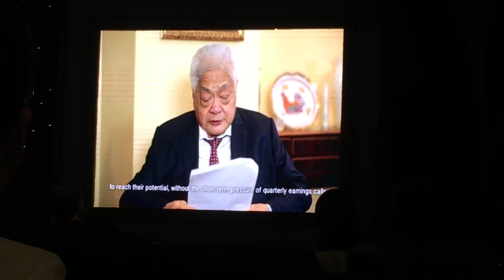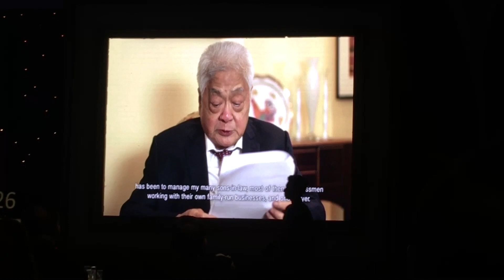John Gokongwei speech at the 2017 MAP MAn of the Year awarding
The late John Gokongwei was honored as the Man of the Year by the Management Association of the Philippines (MAP) in 2017.

A video of Gokongwei reading a prepared speech was beamed at the venue before he was called onstage to personally receive his plaque. He later took the mic and shared some words.

Peers who look up to him were at the event, including businessman Manuel Pangilinan, referred to as MVP. The two had clashed about two decades ago over control of the telecom behemoth PLDT with the Salim family backing Gokongwei's bid. Pangilinan eventually prevailed.

Gokongwei beefed up his telecom arm, Digitel, which cut prices to gain market share. Digitel, the 3rd telco, would later be sold by Gokongwei to the group of Pangilinan, and would further pursue other partnerships, including those in the power industry.

Thus was born their partnerships in PLDT, Meralco, Global Power, among others.